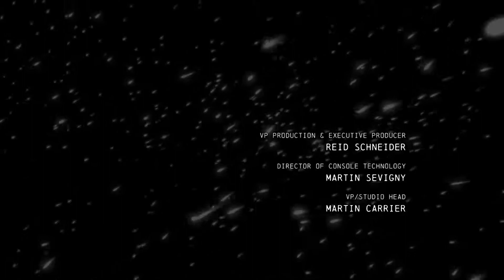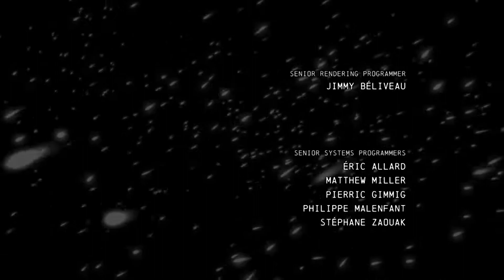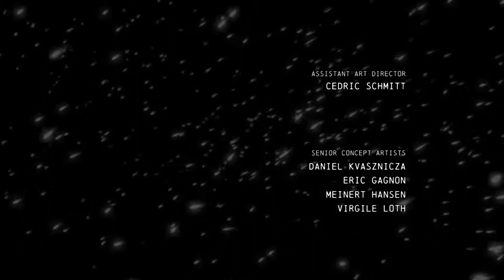2PlayerStart : Unlisted - Batman: Arkham Origins : Episode 12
2 Player Start continues to be BATMANLY.  Check us out in other places: